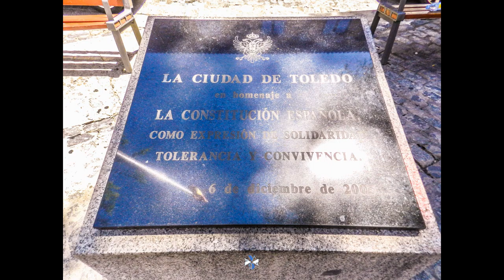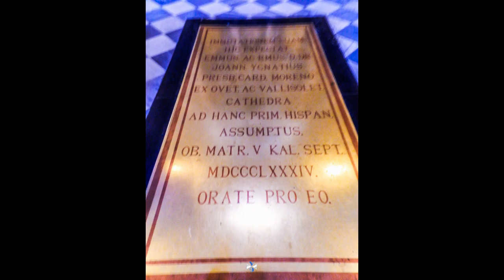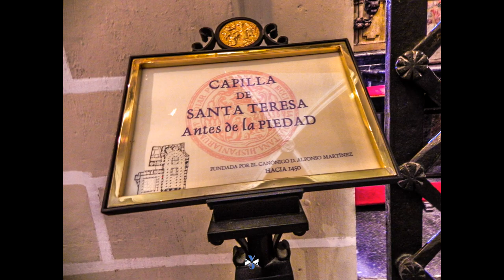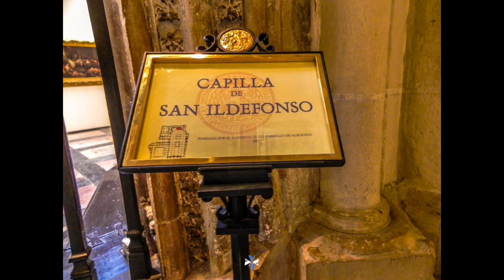Santa Iglesia Catedral Primada de Toledo, España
La Iglesia Catedral comienza a construirse en el año 1227 sobre los cimientos de la Catedral visigoda del s. VI y que a su vez fue utilizada como mezquita.

La construcción es de estilo gótico con una clara influencia francesa. La planta del templo es, pues, de cruz latina, llamada de salón, por estar inscrita en el plano de un rectángulo. El alzado marca la cruz, creando una forma vertical triangular, ya que la nave central y el transepto tienen mucho mayor anchura y altura que las naves laterales, siendo las naves exteriores las más bajas. Mide 120 m de largo por 60 m de ancho. Está compuesta por 5 naves, sostenida por 88 columnas y 72 bóvedas. Las naves laterales se prolongan por detrás de la Capilla Mayor rodeando el presbiterio y creando una girola con un doble pasillo semicircular. Su primer arquitecto es el maestro Martín, de origen francés, a quien se deben las trazas de la planta y los comienzos de la obra en la cabecera del templo.

Hasta el siglo XIV no se pudieron cerrar las naves laterales y es en este mismo siglo cuando se construye, en el costado norte, el claustro bajo con sus dependencias, siendo la más notable la Capilla de San Blas.

En el siglo XV, se levanta la capilla de San Pedro junto a la entrada del claustro y al finalizar este siglo, en 1493, se cierra la última bóveda dándose por concluida esta magna construcción.

En el siglo XVI se construye el retablo, parte alta del coro y rejas. En la primera mitad del siglo, se cierran todas las vidrieras y se realizan diversas modificaciones de planta como son la sala capitular, capilla Mozárabe y la capilla de los Reyes Nuevos.

Para admirar la grandiosidad de la catedral, lo mejor es subir a alguna de las torres que hay en Toledo (la Biblioteca de Castilla-La Mancha, en el Alcázar, o la Iglesia de los Jesuitas). Desde allí veremos los tejados de la catedral formando una cruz perfecta, rodeada de aéreos arbotantes y esbeltos pináculos.

La puerta más antigua del templo es la del transepto norte, inspirada a la correspondiente puerta de la catedral parisina de Notre Dame, dada la mucha importancia que el gótico francés otorgaba a estas entradas. El parteluz con la Virgen y el Niño introduce el tema de las escenas de la vida de Cristo, esculpidas sobre su tímpano. Es una especie de catecismo en piedra para los fieles del siglo XIII. Hay que leerlo de continuo empezando por el extremo inferior izquierdo, desde la Anunciación hasta el Juicio final y el Tránsito de la Virgen en lo alto.

Su actual cúpula de piedra es de principios del siglo XVII, cubriendo la capilla de Corpus Christi, destinada por mandato del cardenal Cisneros a la recuperación del rito mozárabe, sustituido por el católico, coincidiendo con la conquista cristiana de Toledo, 1085.